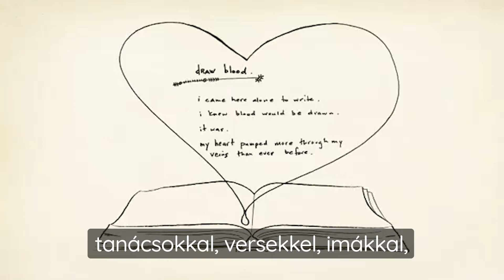Matthew McConaughey: Zöldlámpa – Könyv trailer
Ez a könyv a zöldlámpákról szól, és arról, hogy a sárga és a piros is előbb-utóbb zöld lesz. Brutális finomságok, szépségek, elhasalások. Szerelmeslevél az élethez.